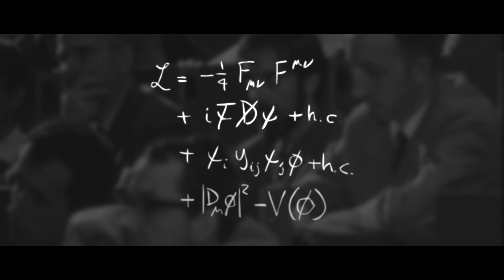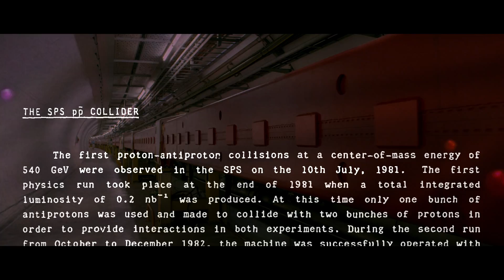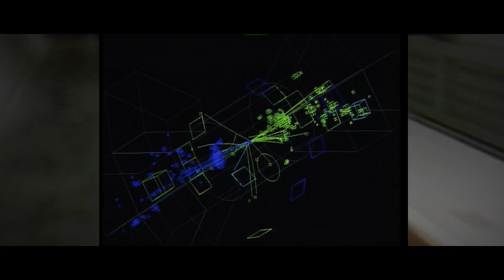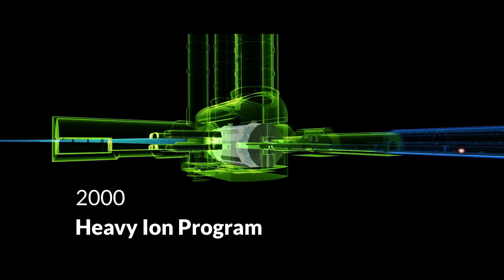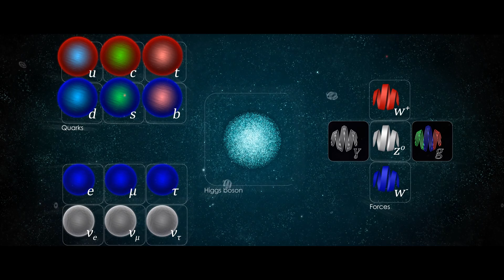70 years of unveilling the Universe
In 2024, CERN is celebrating its 70th anniversary. Throughout the year, events and activities will showcase the Laboratory’s rich past, as well as its bright future with a unique accelerator complex set to drive 70 more years of research into what the Universe is made of and how it works.

Watch this video to discover 70 years of scientific achievements at CERN.

Contributors
Director:
Gabrielle Pepin Fontaine De Bonnerive